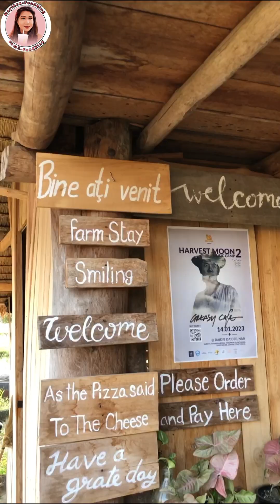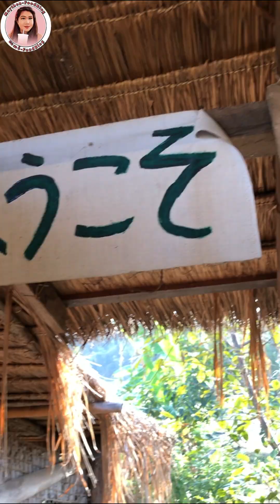Homemade Pizza in the farm in Thailand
A place in Northern Thailand where they serve homemade local pizza 🍕 in the farm to give the experience of the local village home.

This is the location